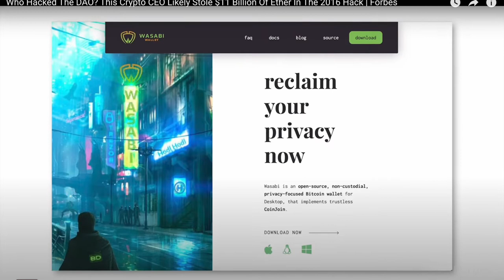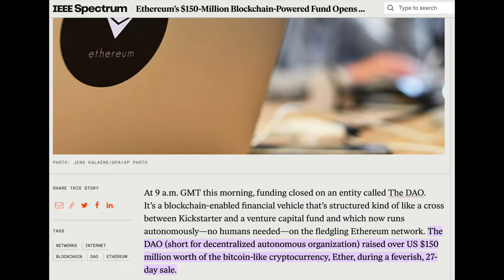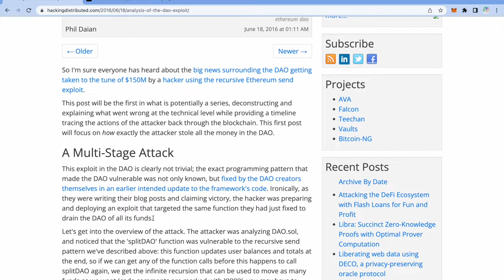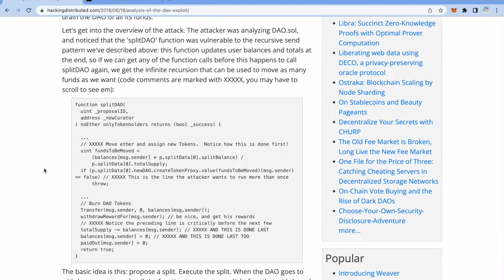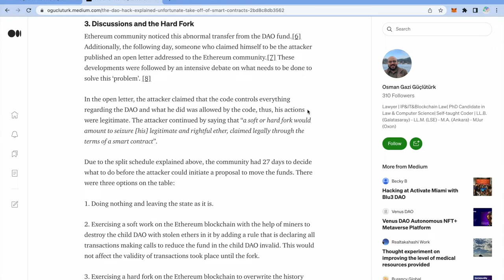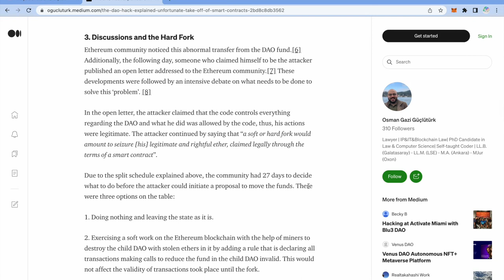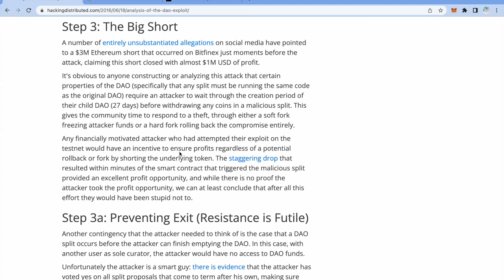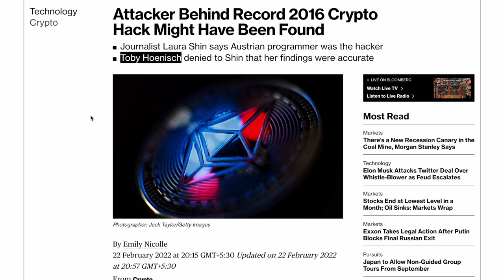Story of Biggest Heist on Ethereum | DAO Hack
In this video we discussed how exactly the DAO Hack happened and a potential suspect.